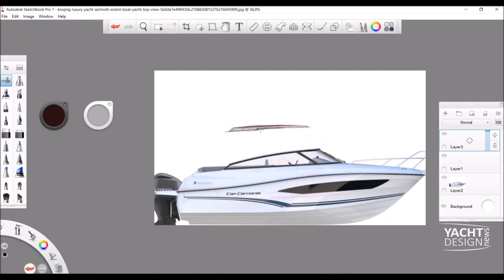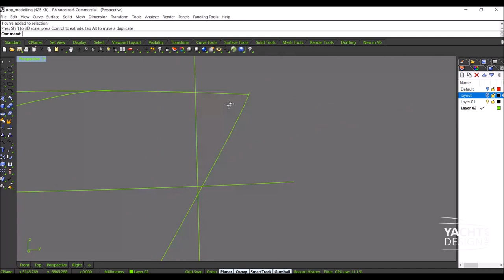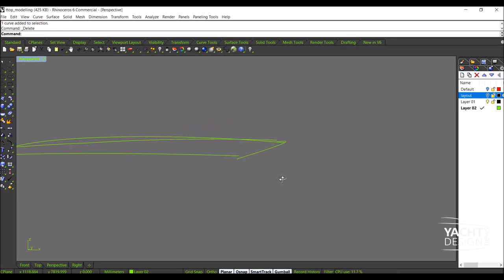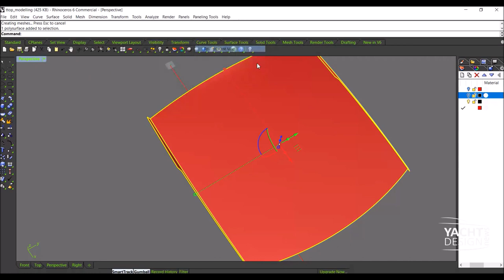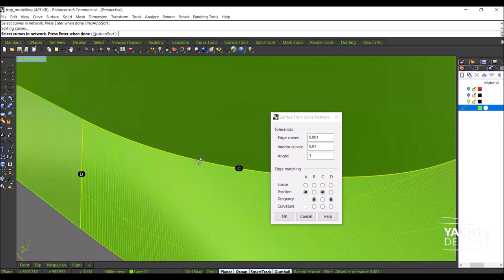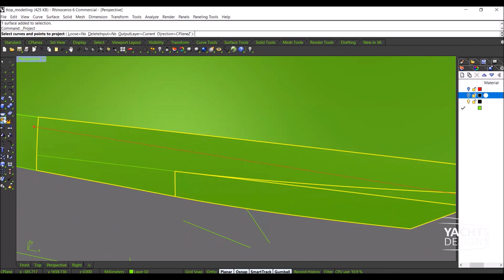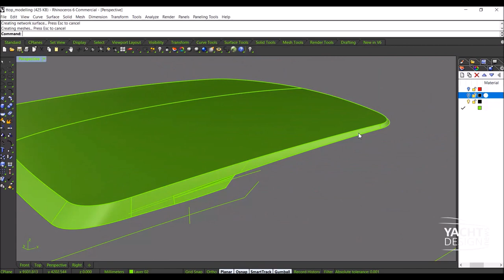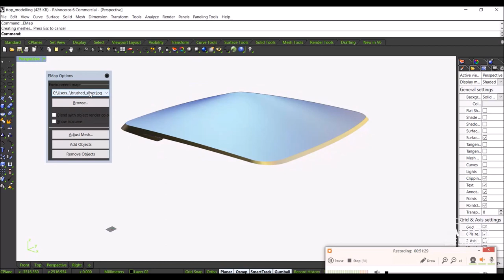Learn Yacht Design! T-Top Modelling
Hi everyone! In this tutorial we are learning how to design a t-top from scratch. There are several steps in design process:
1. You need a standing height min 1900 mm  under the t-top.
2. Your t-top design lines should match with cockpit to cover at least half of seating area and helm station.
3. Build your surfaces from clean curves ( 4 points, 3 degree curves)

Yacht Design Labs team.